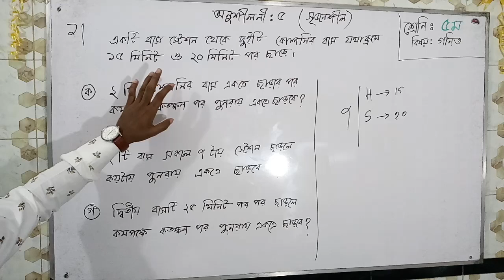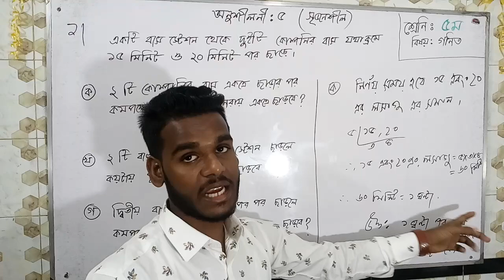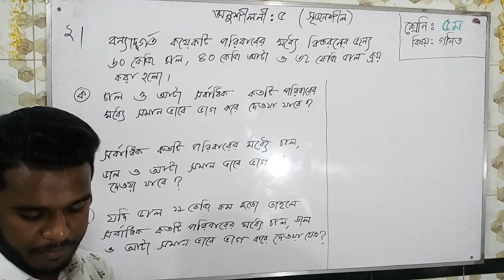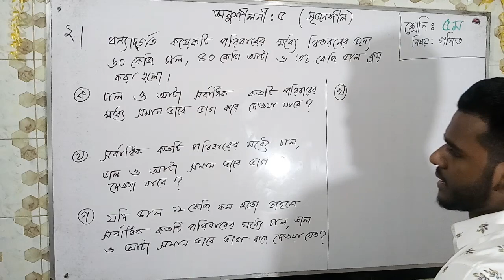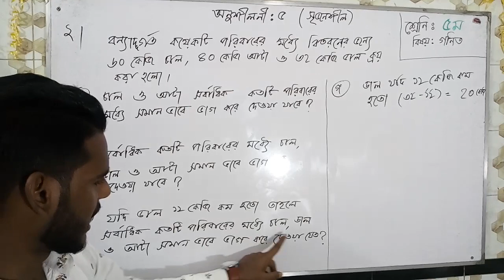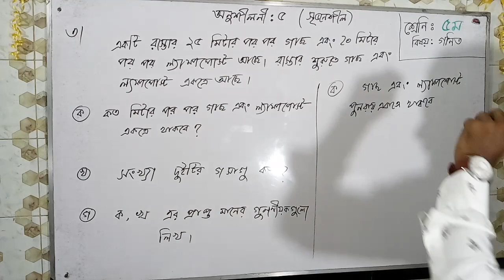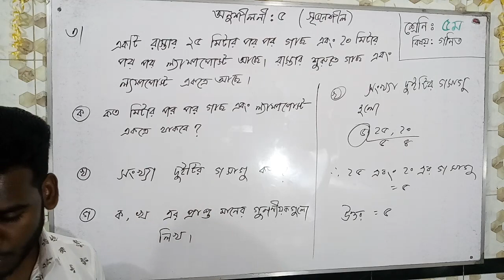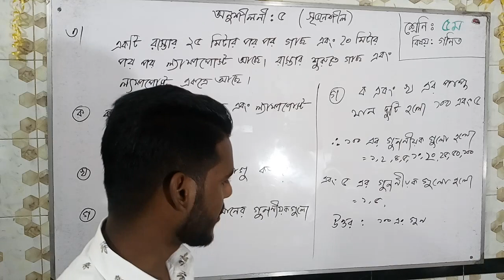Class :5 অধ্যায়: পঞ্চম (সৃজনশীল)